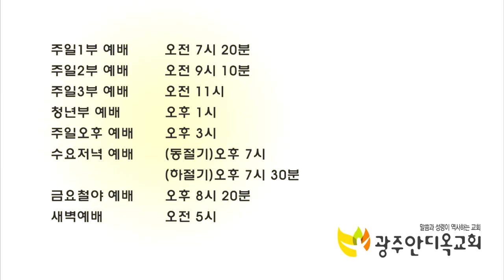하나님 말씀에 믿음으로 반응하는 삶 22 - 박 영 우 목사 (20190424 특별새벽기도회)